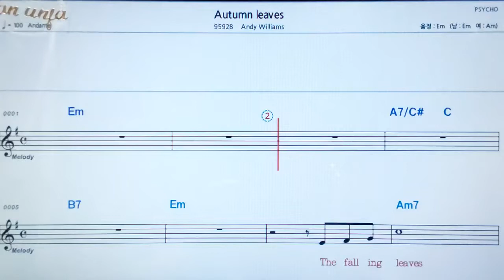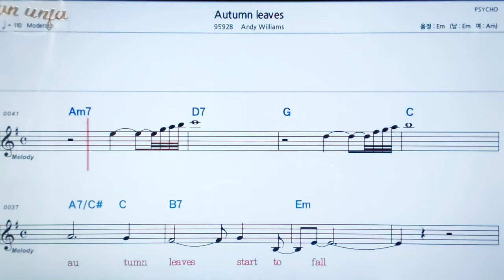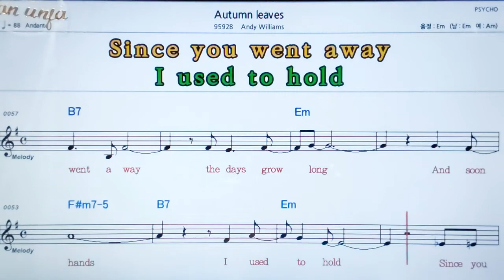Autumn leaves/Andy williams💖팝송: 악보, 코드, ,가사,Karaoke*카라오케 반주